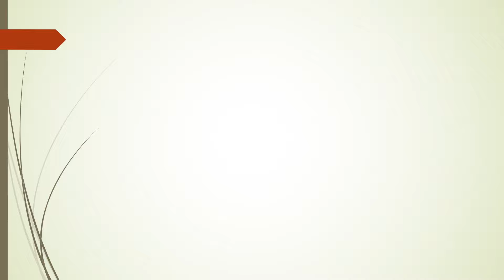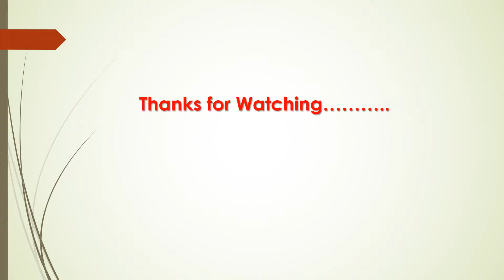Gold socket churi | Gold Bangle Design | Light Weight Gold Churi